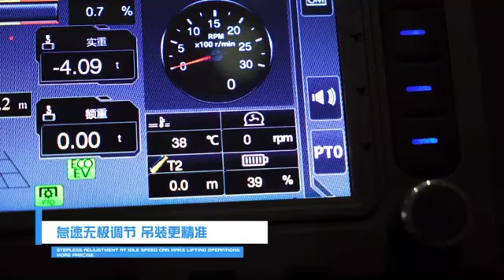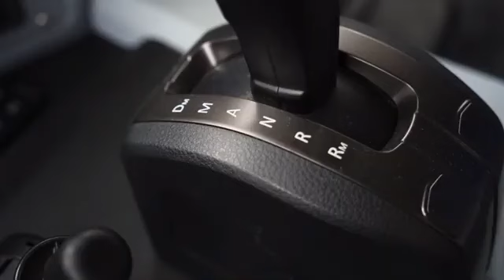XCMG XCT25-EV 25ton truck crane